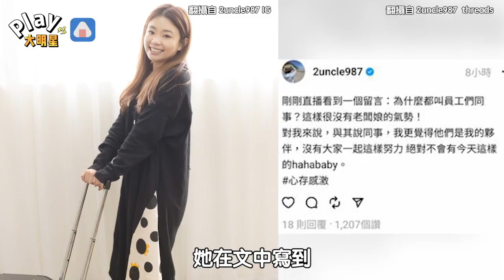二伯「這樣叫員工」被說沒氣勢！ 超暖心回應被讚爆：羨慕有這種老闆娘